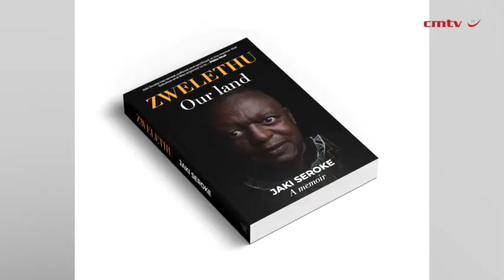Zwelethu: Our Land – Jaki Seroke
In the 1970s, Jaki Seroke criss-crossed South Africa as an underground courier between Pan Africanist Congress exiles and those on the home front. Arrested at a roadblock near Koster in 1987, he was held and tortured before being sentenced to 12 years on Robben Island. Released only to be detained again, Seroke finally emerged as a delegate at CODESA, where he helped to shape a democratic South Africa.